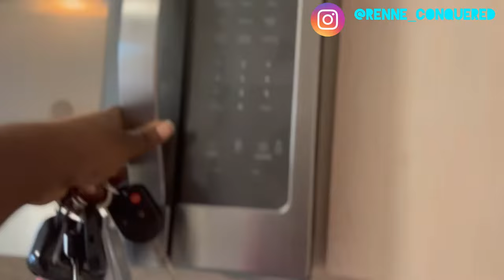MIAMI🏝APARTMENTS SEARCH *RENT $2,600 😥*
THE MOVING BEGUN‼️ I'm so excited to share this apartment hunting with you guys here in Miami.